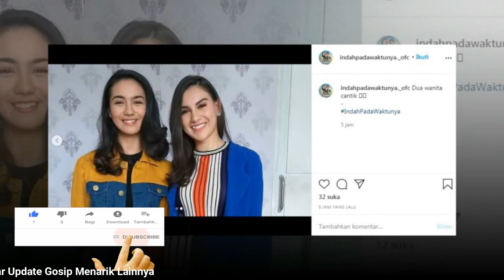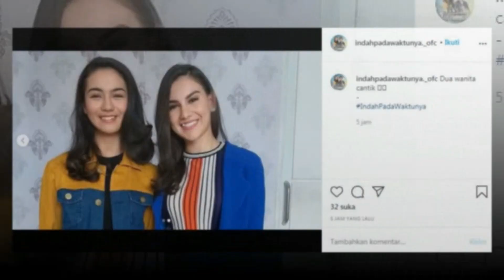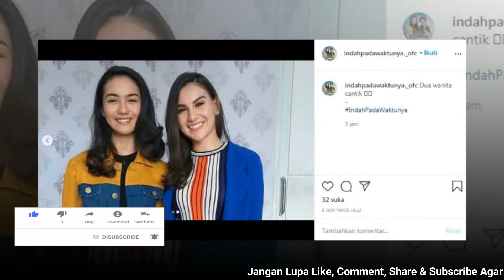SORE INI PERSIAPAN IRISH BELLA !! TAMPIL DENGAN SENYUMAN MANIS JADI ADEM